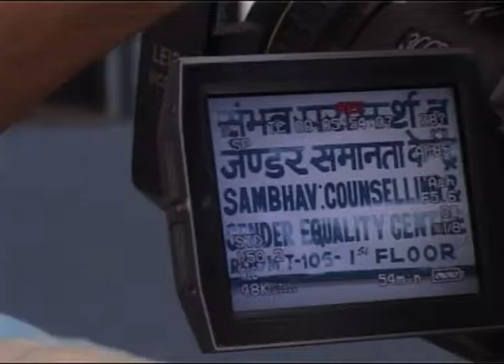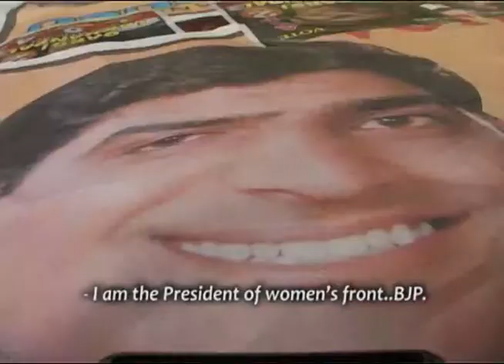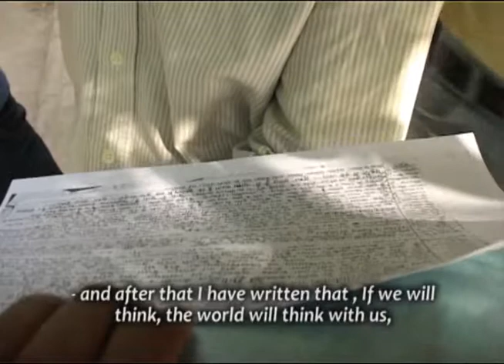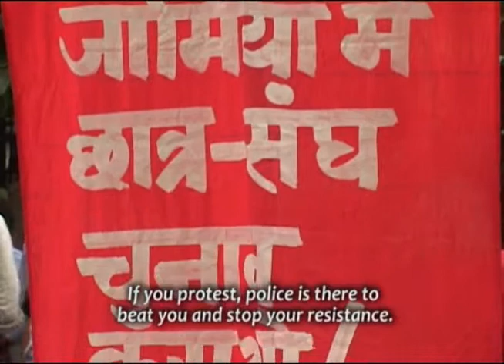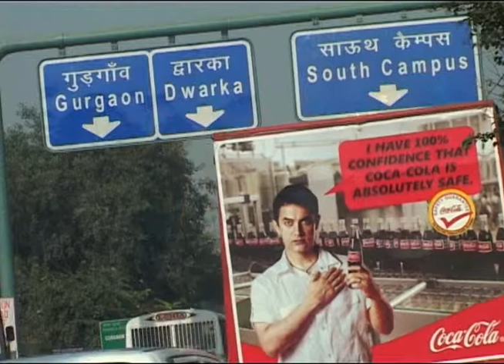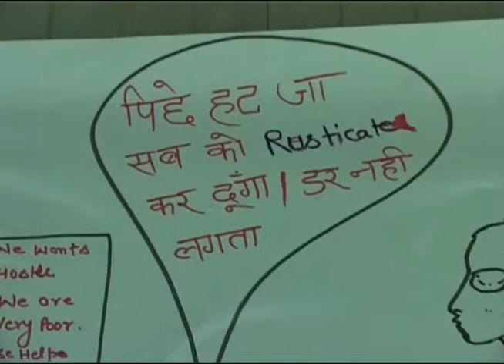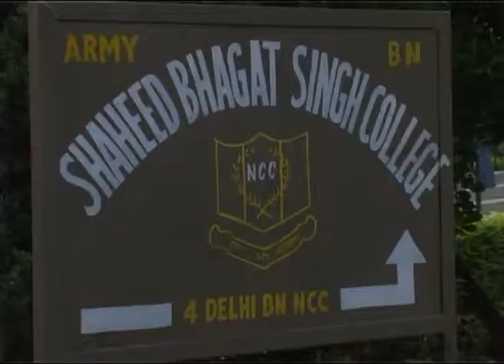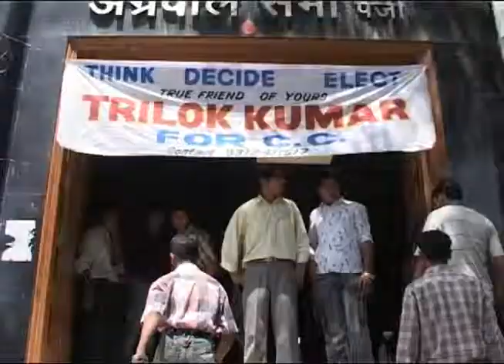DOCUMENTARY_BLACK PAMPHLETS - PART FOUR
black pamphlets_documentary

Black pamphlets

84 minutes

director: Nitin K.

In the times of global consumerism and rising youth population,
'Black pamphlets' penetrates into the process of democracy practiced in India
through Students' elections and exposes the rule of money and muscles in it.

The film tries to find out the temper of youth and the mindset of student community in the neo-liberal democracy of India towards the process of election.

Now that the elections have been banned in the most of the universities in India,
Delhi University,one of the largest universities in India, stands as an exception
and the film tries to know the reasons for it.

'Black pamphlets' takes viewer into the green and chirpy campus of Delhi University, where more than eighty thousand students directly elect their representatives for the students union.

The film also tries to initiate a parallel between real-life heroes of
Indian freedom struggle who rose from their student-days, and the present
generation of youth.

It also questions whether those real-life heroes of the past hold any significance
in the present day or if they have become just fictional characters? The film questions

if there is any space left for alternative ideas?

'Black pamphlets' follows the pace of the twelve-day election campaign,
and meets characters in the journey and builds its narrative through them.